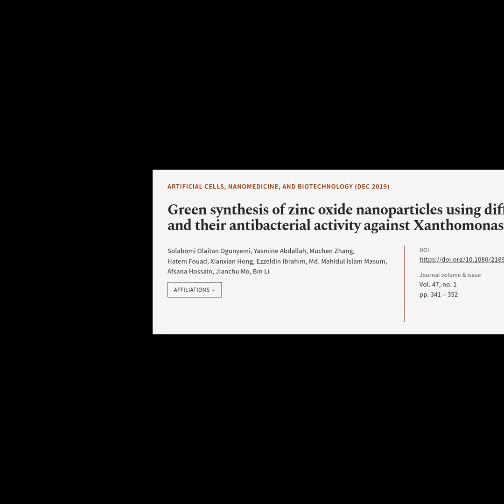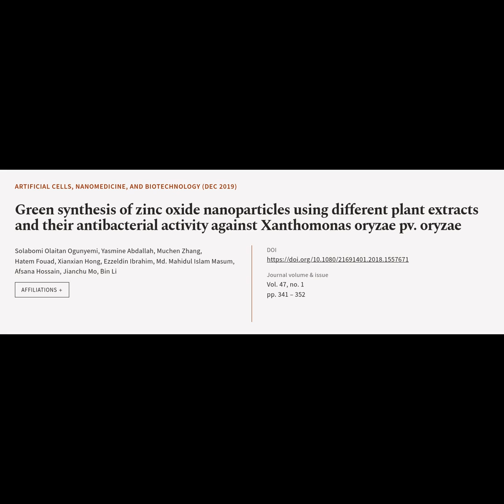Green synthesis of zinc oxide nanoparticles using different plant extracts and their ... | RTCL.TV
### Article Details ###

Title: Green synthesis of zinc oxide nanoparticles using different plant extracts and their antibacterial activity against Xanthomonas oryzae pv. oryzae
Authors: Solabomi Olaitan Ogunyemi, Yasmine Abdallah, Muchen Zhang, Hatem Fouad, Xianxian Hong, Ezzeldin Ibrahim, Md. Mahidul Islam Masum, Afsana Hossain, Jianchu Mo ,and Bin Li
Publisher: Taylor & Francis Group
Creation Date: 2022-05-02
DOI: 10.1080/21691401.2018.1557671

### Video Timestamps ###
0:00:00 - Summary
0:00:41 - Title